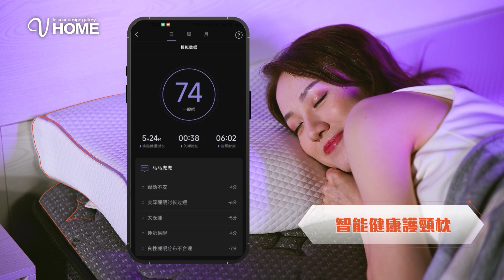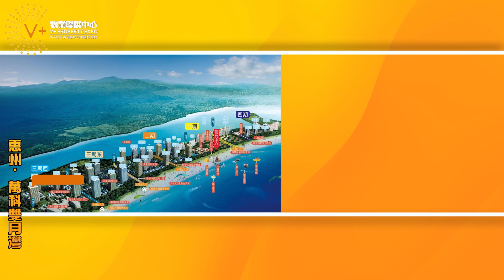惠州收租王｜萬科雙月灣｜落樓沙灘 永久海景｜送裝修 現樓｜33萬買462呎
【V+荔枝角總部】：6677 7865
地址：香港九龍荔枝角長沙灣道932號興迅廣場9樓C室
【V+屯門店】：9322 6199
地址：香港新界屯門市中心栢麗廣場2305室
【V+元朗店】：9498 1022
地址：香港新界元朗青山公路99-109號元朗貿易中心13樓02室
【V+天水圍店】：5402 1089
地址：香港新界天水圍天瑞路71-77號天澤邨天澤商場2樓203號鋪
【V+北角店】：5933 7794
地址：香港北角英皇道255號國都廣場2/F樓215號鋪
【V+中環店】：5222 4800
地址：香港中環德輔道中88-98號 中環88 2樓全層
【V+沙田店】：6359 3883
地址：香港新界沙田沙田車站圍一號連城廣場7樓725號鋪
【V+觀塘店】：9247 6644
地址：香港九龍觀塘成業街7號寧晉中心18/F B02室
【V+旺角店】：97988720
地址：香港九龍旺角彌敦道625號雅蘭中心二期704室
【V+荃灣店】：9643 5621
地址：香港新界荃灣南豐中心商場618B
【V+尖沙咀店】：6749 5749
地址：香港九龍尖沙咀廣東道30號新港中心地下LG27

【V+深圳總部】：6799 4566
地址：深圳市南山區海岸大廈西座13樓1312室
【V+珠海總部】：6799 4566
地址：珠海市高新區金玉路 199號香山中心901-903室
【V+中山1店】：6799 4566
地址：中山西區港隆南路16號時代美宸17棟6卡商鋪
【V+中山2店】：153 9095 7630
地址：中山市神灣鎮香海北岸二期6棟13卡商鋪
【V+肇慶1店】：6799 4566
地址：肇慶市鼎湖區華僑城純水岸湖岸花園10棟10卡
【V+肇慶2店】：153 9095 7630
地址：肇慶市鼎湖區鼎湖大道時代年華16棟2卡商鋪
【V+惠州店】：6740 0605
地址：惠州市惠東縣十里銀灘海逸灣三期3號樓1號地鋪